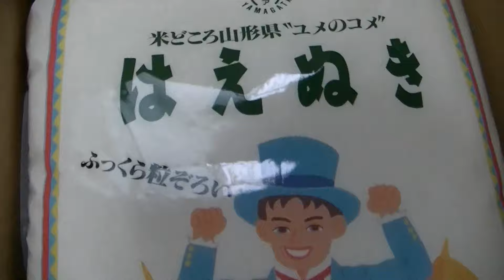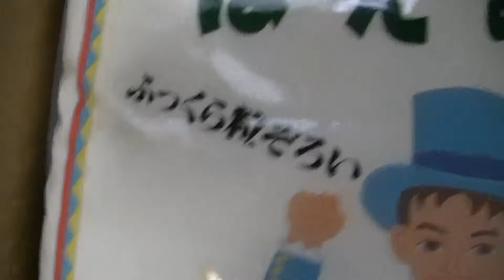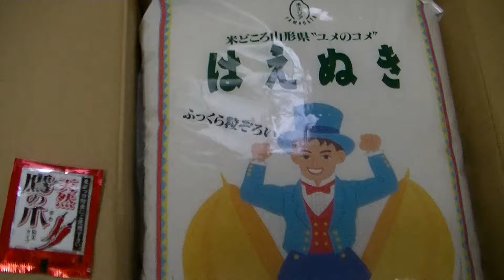はえぬき、山形のお米、取り寄せてみました！！ネット通販レポート！！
↑↑ネット通販してみました↑↑
はえぬき、取り寄せてみました！！山形のブランド米、はえぬきです！！産地直送で、自宅まで届きます！！参考にしてください。